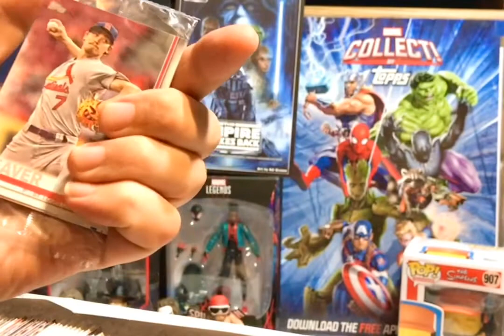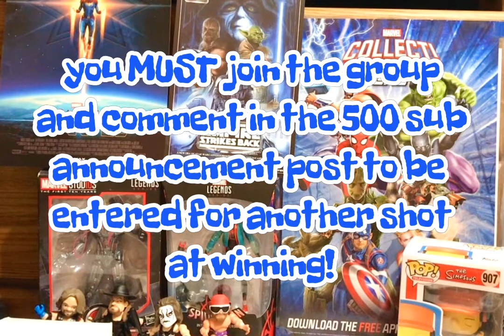500 SUBSCRIBERS ELITECAM GIVEAWAY CONTEST! 👏🏼🎉5️⃣0️⃣0️⃣💥🔥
THANK YOU ALL FOR HELPING THIS CHANNEL GROW AND FOR SHOWING LOVE AND SUPPORT!!!
So This is my gift back to you to 2 lucky winners!
Winner and video will be posted Sunday April 4th on my channel here. Winner gets to select from a 2019 Topps Baseball Card 100 Pack Box that was a Stadium Promo Giveaway. You get the full box of 100 packs sealed. Second option is an Elite Crate worth $100 consisting of either a funko pop (signed or unsigned exclusive) or maybe a bobblehead, signed item could be a photo or comic etc, con exclusive merch such as pins, cards, stickers etc as well as gear like a shirt or a hat or something along those lines.
Second chance to win: You MUST JOIN MY FACEBOOK GROUP @ Elite Collectibles Autographs and Memorabilia and COMMENT IN THE 500 SUB YOUTUBE ANNOUNCEMENT POST! Drawing for that will take place ONLY IN MY FACEBOOK GROUP SO YOU MUST BE A MEMBER OF THE GROUP AND COMMENT IN THE POST! Drawing will also take place Sunday April 4th!

Thats the rules, if you have any questions leave me a measage and i will get back to you. The info is within the video as well.

Thank You all so much for the love and support and I do my best to return the favor by watching, commenting, liking and supporting everyone in the youtube community as well!

I will hold my next contest at 750 subs, same rules, different prizes and 2 chances to win again, so stick around and hopefully I can keep providing content and entertainment for all of you to enjoy!